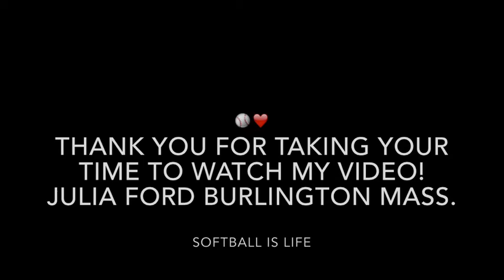Julia Fords softball video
Julia Ford age 13 softball video